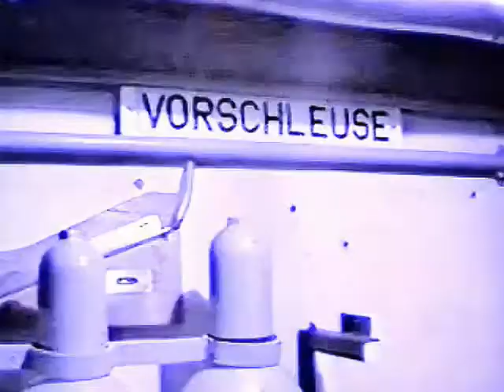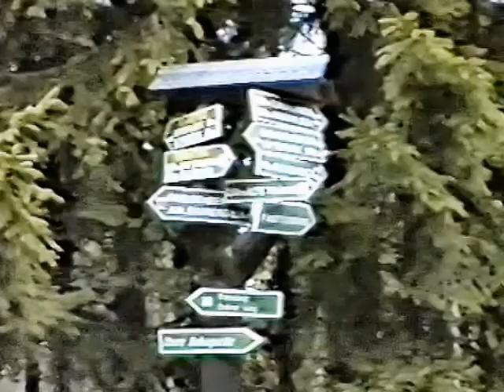Thüringen Erinnerungen an 1993